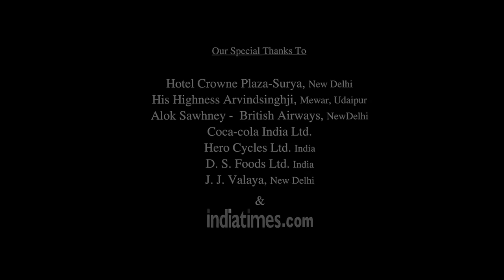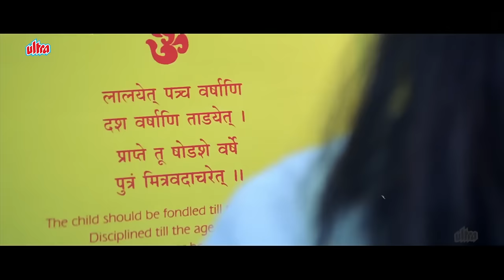Kareena Kapoor Romantic Superhit Movie | YAADEIN Hindi Full Film | Jackie Shroff, Hrithik Roshan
Starring: Jackie Shroff, Hrithik Roshan, Kareena Kapoor, Rati Agnihotri,
                Supriya Karnik, Amrish Puri, Anang Desai,  Kiran Rathod,
                Himani Rawat, Madan Joshi, Dolly Bindra, Kamya Panjabi.

Synopsis:
Raj is against love marriages and when his daughter Isha falls in love with Ronit Malhotra, he opposes their relationship. Will Ronit and Isha sacrifice their love for the sake of their parents or will they manage to convince them?